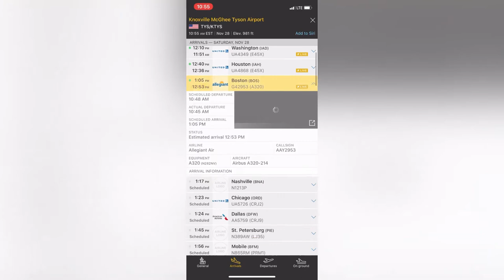¡Airbus A320-214 de Allegiant Air Volando de Boston a Knoxville!